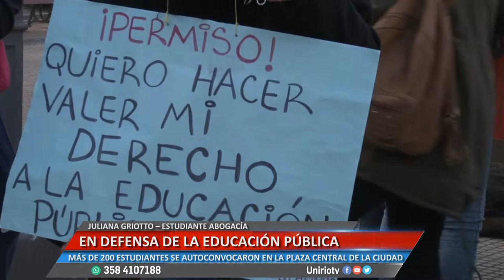EN DEFENSA DE LA EDUCACIÓN PUBLICA - JULIANA GRIOTTO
MÁS DE 200 ESTUDIANTES SE AUTOCONVOCARON EN LA PLAZA CENTRAL DE LA CIUDAD
Facebook.com/uniriotv
Twitter.com/uniriotv